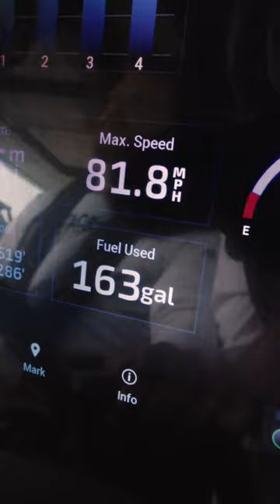Cigarette & Mercury Racing - 500R Launch 2023 - Short Video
The latest centre console from Cigarette racing team is the perfect pairing to the Mercury Racing 500R’s. The pedigree shines through in every detail. We jumped onboard between two heavy rain showers, creating this short reel to give you a flavour of this pedigree craft.

We are a magazine
If you are looking for an adventure boating magazine with the finest features on boat tests, gear reviews, fabulous cruises, great destinations, professional instruction, the most engaging lifestyle and boating stories, along with news and products, then you’ve just found it! Available online, turning page digital edition, app and in print.